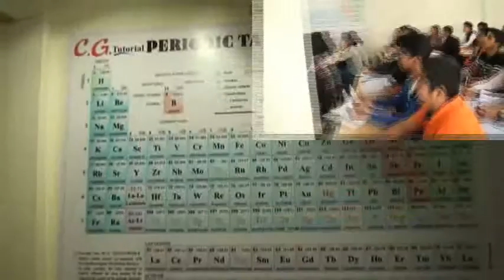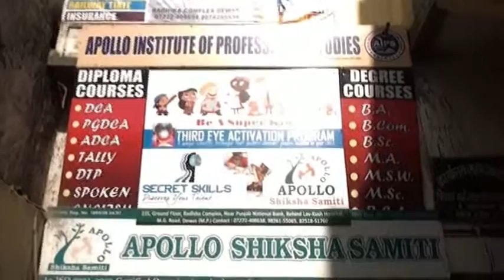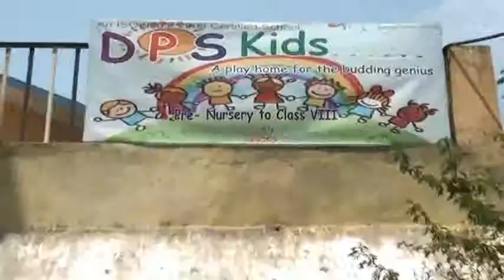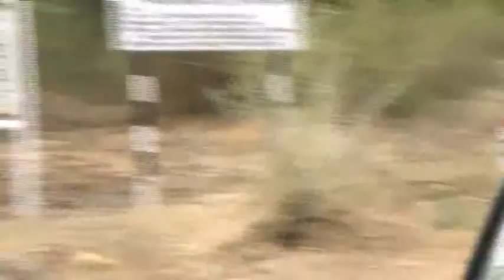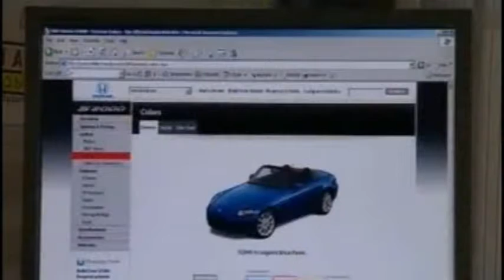Dewas School Toppers 14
समय चक्र के स्कूल टापर्स अवार्ड के 14 वें एपिसोड में अब youtube par bhi मिलिए निधि शर्मा, सरफराज पटेल तथा मनीषा पाटीदार से.